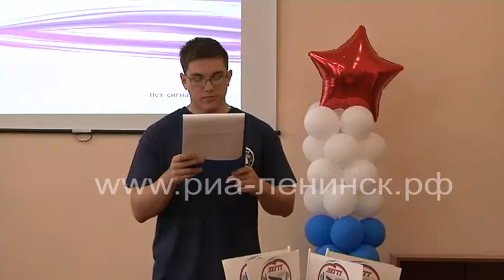Школа актива в Горнотехническом техникуме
В Ленинск-Кузнецком горнотехническом техникуме состоялся студенческий образовательный интенсив для первокурсников «Школа актива».   «Школа актива» – это поиск новых идей и общение, это возможность бросить вызов самому себе и стать частью самых ярких студентов нашего техникума.  Мероприятие направленно на развитие лидерских, личных и коммуникативных качеств студентов посредством тренингов, мастер-классов и семинаров.